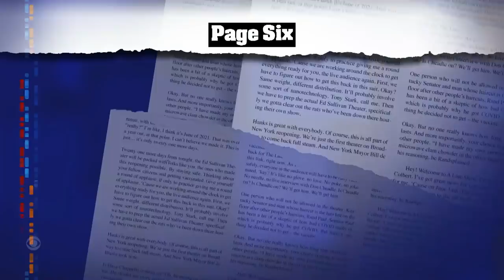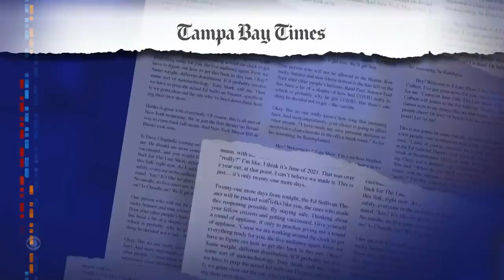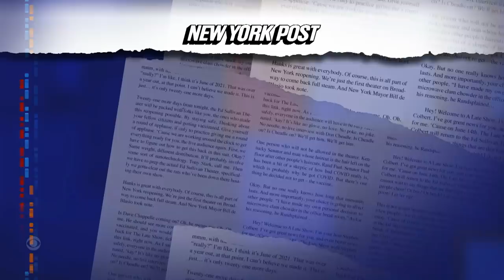Meanwhile... Elon Musk And Grimes Welcome Another Child | Metallica's Lars Ulrich Is Now A Toilet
Meanwhile... Grimes and Elon Musk have done it again, and if you visit a museum in Denmark you can sit on a toilet shaped like Metallica drummer Lars Ulrich!